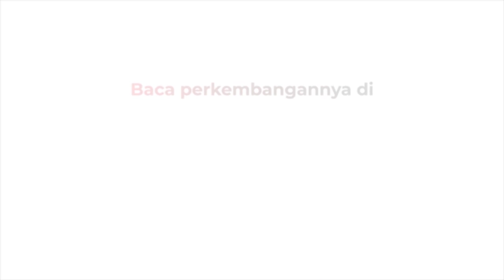Ekonom : Peningkatan Infrastruktur Industri 4.0 Perlu Dukungan Insentif Digital